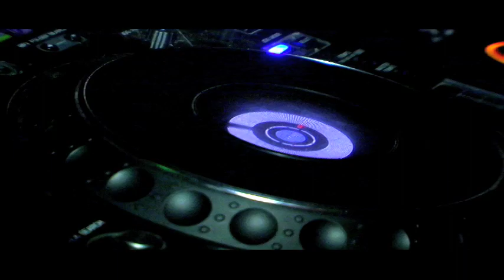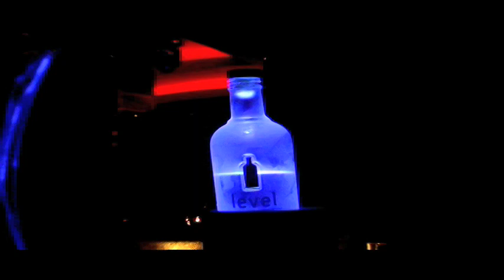MARK FARINA - Crescendo Legends Event 1 - DeafZoo.com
The Definitive Industry Night of the Season..

M A R K F A R I N A
Mushroom Jazz 6 Tour
C H I C A G O

at Crescendo!

Voted in the top 20 DJ's in the world by MUZIK AND BPM Magazine, Mark Farina works hundreds of events world-wide to over a million Farina fanatics. This one-time Chicago stop on the world-wide Mushroom Jazz 6 Tour marks the event of the season by industry and house enthusiasts alike.

Born and bred amidst the Chicago's pioneering house scene, one of Chicago's greatest exports has given birth to a music movement all his own. 16 years later that Mushroom Jazz baby has matured into an infections medley of organic sounds celebrating the purist nature of house music.

On the 18th you are invited to the show of the season. Say you are on "Broker Vic's List" all night (as all too many of you mangle my last name..lol) for FREE COVER ALL NIGHT!

Arrive early!! This is not an event to which to come late. If you want some insurance to beat the lines, you can get on the RSVP list for reserving discounted Belvedere bottles ($150)...also getting you past the lines.

I can't promise the same express guarantees as with bottle service, so I would still recommend RSVPing for a bottle if you intend to arrive after 11:30pm. You don't want to get caught in the cold in the middle of December!

Hosts include
Miguel Castro, Paul In Chicago, Zach Langston

DJs

MARK FARINA
2 Separate DJ Sets!!!
Mushroom Jazz Set & House Music Set

Also
Just Joey (Boom Boom Room)
DJ Zebo (sonotheque/SubT)

on the GoGo boxes...
2008 Hot Import Nights GoGo Winner
Apple Somoza (MAXIM, Hawaiian Tropic)
and
Marinett Santiago (Ginseng, OHM, Ruby)

222 W Ontario
Chicago